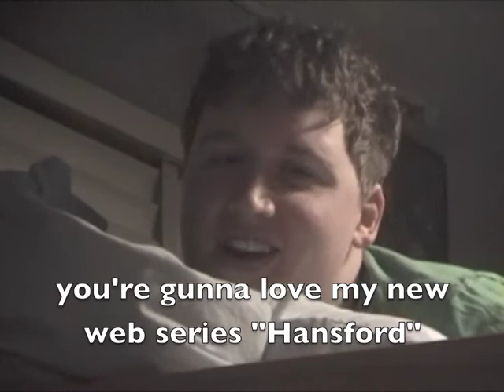Bedtime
"Hansford" is a brand new web series coming out in April.